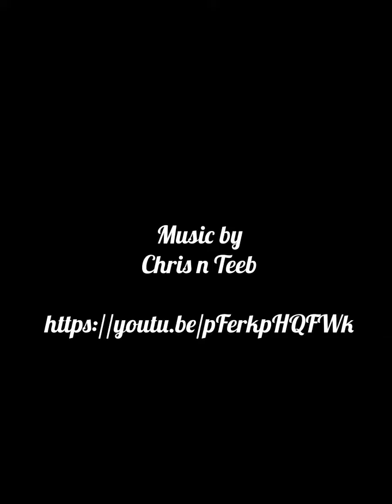Raising my own confidence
This is
a
CJT
Production

Adlib through Alexa written by Cristal J Tejeda
Created by Cristal J Tejeda